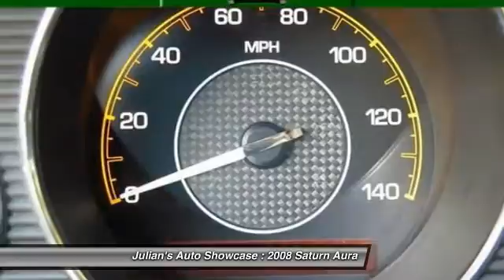2008 Saturn Aura 4dr Sdn XE New Port Richey FL 34652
2008 Saturn Aura 4dr Sdn XE

This vehicle is located at:

6404 US Highway 19 North